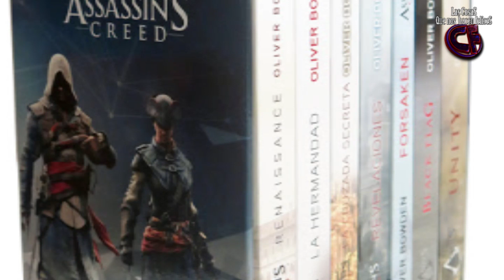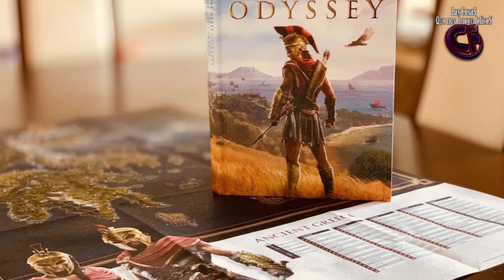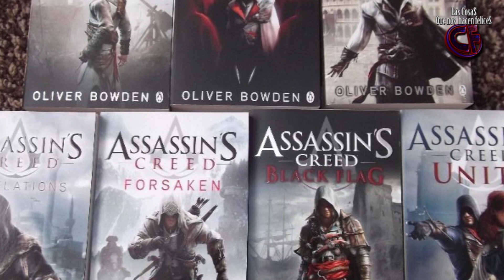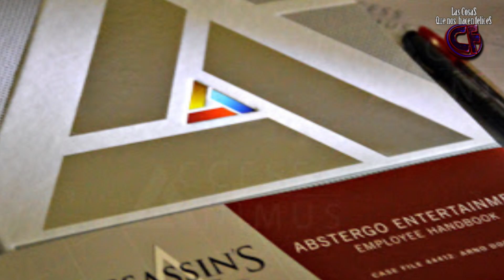Las novelas de Assassin's Creed ¿Cuáles son necesarias para entender la saga?